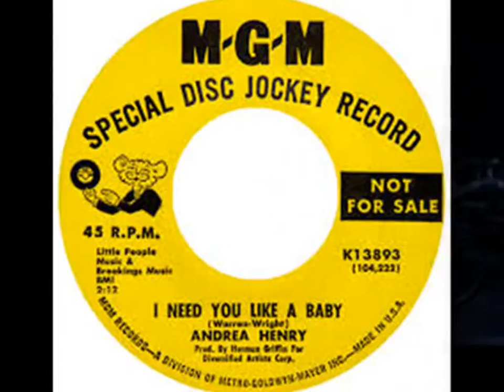ANDREA HARRY ~ I NEED YOU LIKE A BABY 1968